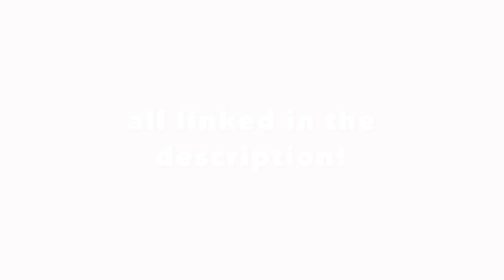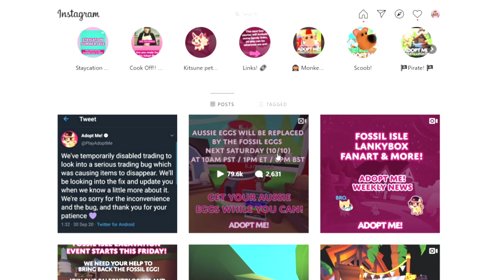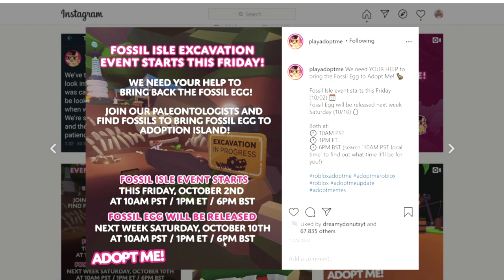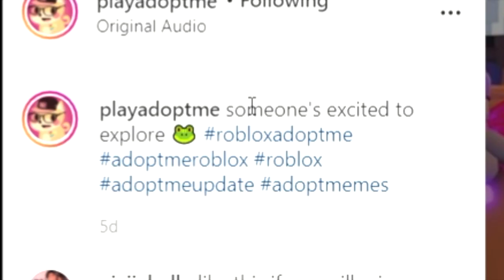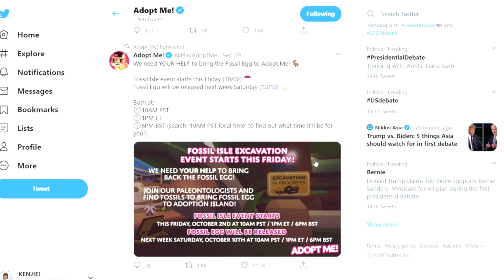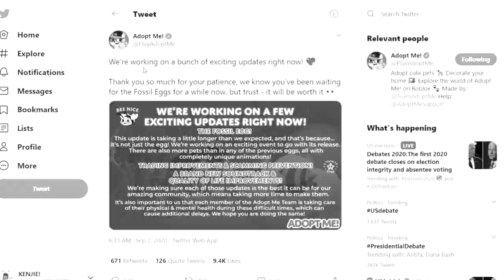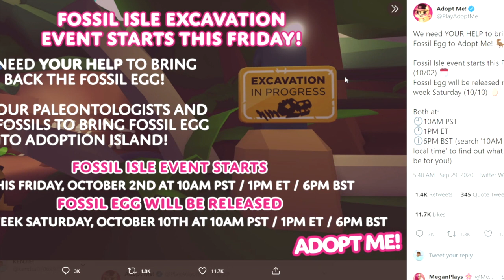*NEW* FOSSIL EGG RELEASE DATE + LEAKED UPDATES! Roblox Adopt Me!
Hello, look below!

─── ･ ｡ﾟ☆: *.☽ .* :☆ﾟ. ───

EEEEEEEK, THE MOMENT WE HAVE ALL BEEN WAITING FOR! I can't believe the fossil event is coming THIS FRIDAY! I've actually been pretty bored in adopt me so I'm glad we FINALLY have some sort of update that will keep us all busy. BUT, in this video, I also talk about some more upcoming updates that will hopefully be in adopt me soon!!!

ALSO please go check out Glazin'! It's an amazing group with very lovely staff and we have a warm community there. I'd love it if you guys could join!

─── ･ ｡ﾟ☆: *.☽ .* :☆ﾟ. ───

FAQ!

I use the windows game recorder to record my videos and use imovie to edit them!

(💌 ) » Do you give out legendary pets?
I’m trying to get more legendries to give out for GIVEAWAYS, but I can’t give them out to any kenjiekin I see; it wouldn’t be fair for the other kenjiekins who miss out.

You can’t, I’m so sorry! This is because there is a 200 max friends limit for every ROBLOX player, and I won’t be able to friend everyone. However, you can always join me when you see me online and playing a game!

─── ･ ｡ﾟ☆: *.☽ .* :☆ﾟ. ───

Links!

Bye kenjiekins! ミ☆